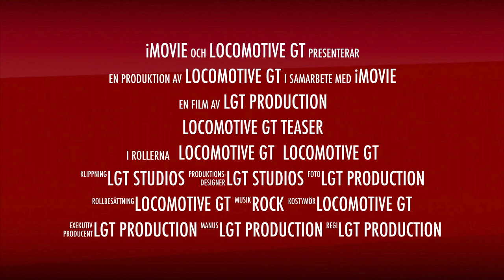Teaser for the release of "Burning Love" with Locomotive GT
Teaser for the release of "Burning Love" with the Swedish cover band Locomotive GT.